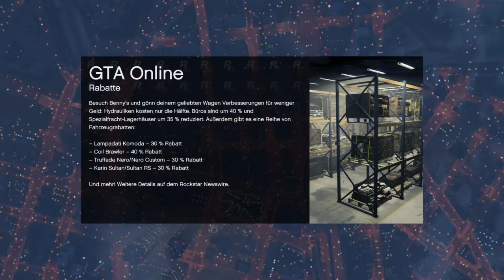Stunt Rennen Party 22 Keiner kann fahren außer ich :-D (PS4) German/HD)